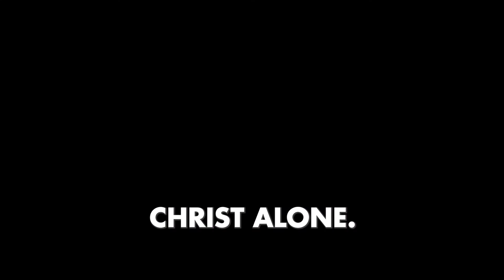2022 IDMC SG Session 2 Teaser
What does it mean to be living a dynamic biblical Christian life, where we declare it is Scripture Alone, Christ Alone, Grace Alone, Faith Alone and Unto the Glory of God Alone?

Come and be inspired in IDMC Conference 2022 where we return to the First Principles of Christianity rooted in Jesus Christ.

Find out more or register at idmc.org.sg